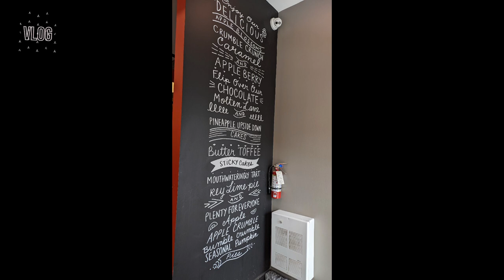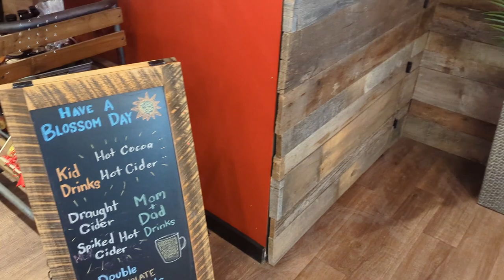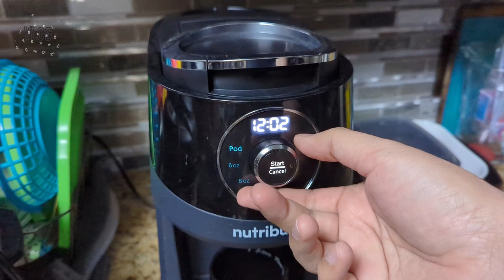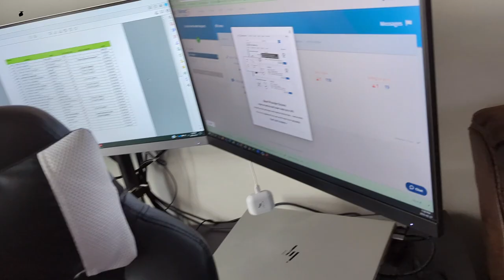Feb 27th 2023 - Nastha Meia Kya Hay